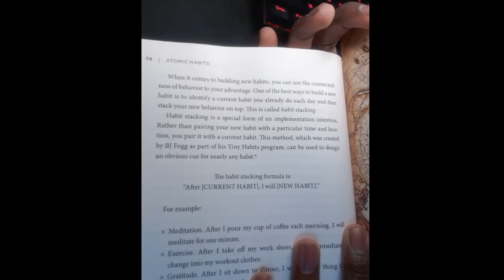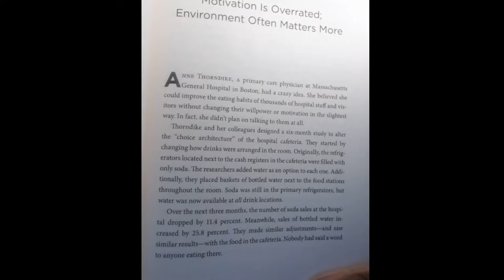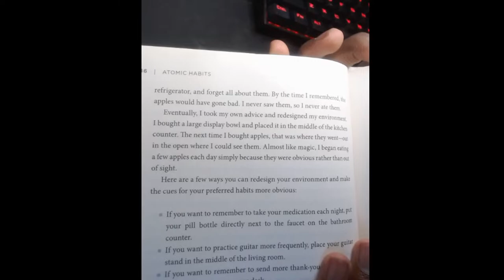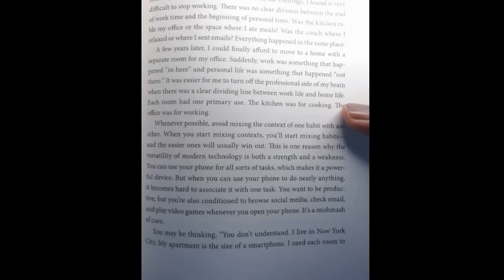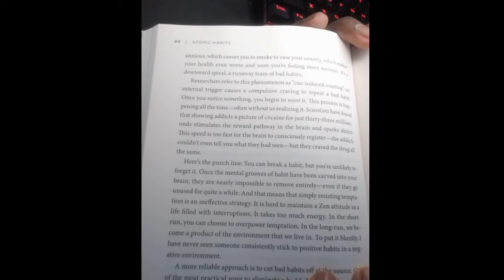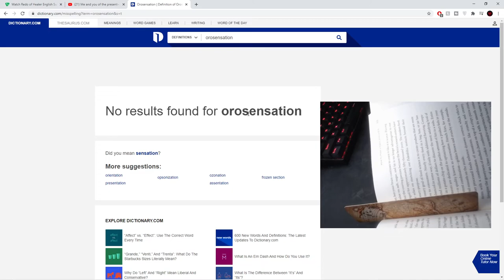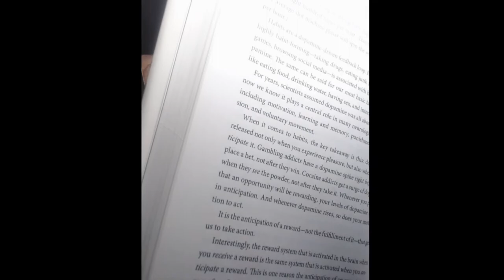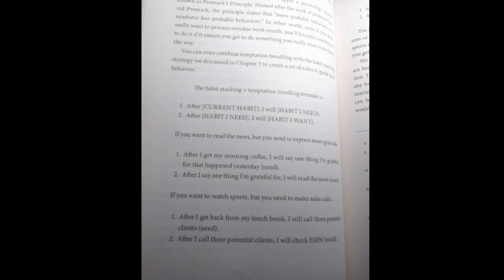Atomic Habits Read Aloud || Part 5 || Project Bookclub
Atomic Habits Read Aloud.
Project Book Club

Working on myself all 2021. Let's see the growth in December and see how far I came!